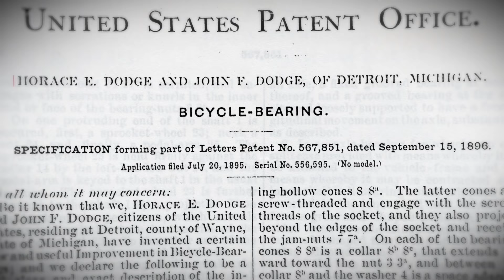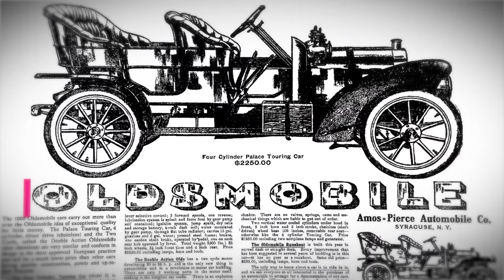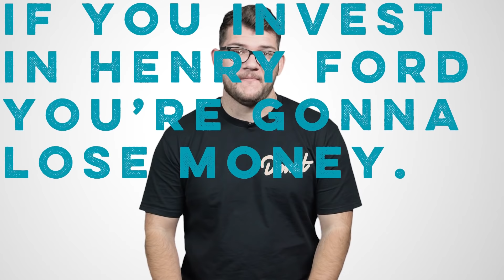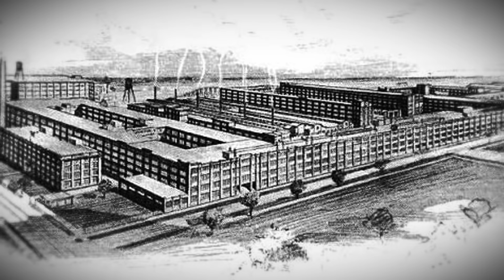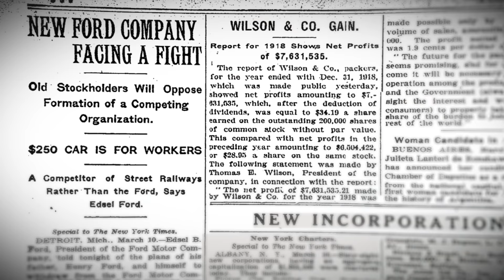When Dodge Bought Ford | WheelHouse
Before Henry Ford changed the world with the Model T, he was broke. Unable to get investors for his new Ford Motor Company, Ford turned to the only men who would help: The Dodge Brothers.What happened when titans collided would change Detroit forever.